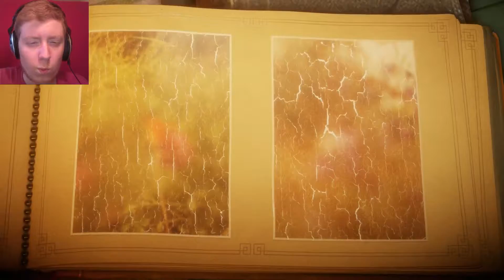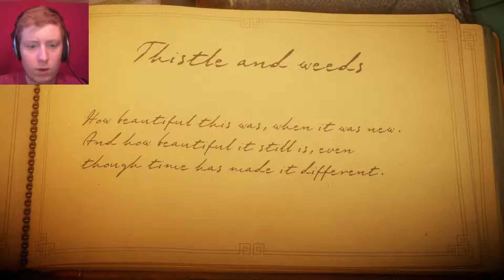A BIG (SMALL) ADVENTURE | Unravel #1 | Thistle and Weeds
Time to embark on a new journey as nothing more than a figure made completely out of wool!